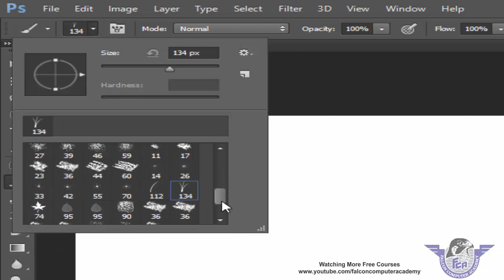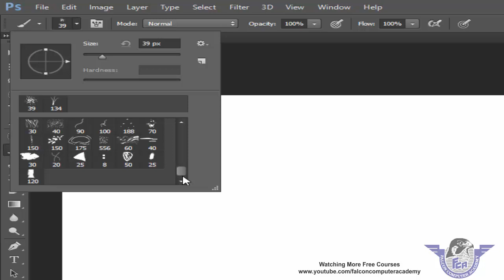Photoshop CC Lecture 18 in hindi urdu || How to add brush in photoshop || photoshop full course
Hello Dear Viewers : is video mein main ne aap ko photoshop mein brush add krne ky bary mein parhaya hai ta ko aap apni images ko aur behtre Tarky se bna skein aur Background Create kr skein agr aap ko meri yeh video achi lgi ho to mere channel ko Subscribe krin Like krin. aur apni Qeemti Raye comments mein Zaroor Dain. Thanks.

photoshop Full course in hindi urdu
how to add Brush in Photoshop
photoshop full course in urdu
photoshop in urdu
make logo in photoshop
photoshop 3D effect
photoshop Image making
Wedding album in photoshop
Mix 2 background in photoshop
Photoshop very easy
Learn Photoshop in hindi
Basic of photoshop
How to Use 3D In adobe Photoshop (Hindi)
Photoshop Tutorial
Wedding Photo Edit in photoshop
 Photoshop Tutorial [In Hindi]
How to blend Image in Background Easily
How to Make 3d manipulation in photoshop
How To Edit Dslr Photos In Photoshop
Photoshop Photo Editing & Manipulation
how to use photoshop
photoshop tutorial
photoshop effects
photoshop images
photoshop video
learn photoshop
photoshop actions
photoshop free,
photoshop effects,
photoshop plugins,
photoshop filters,
photoshop 3d,
photoshop background,
photoshop edits,
photo manipulation,
manipulation background,
advanced photoshop tutorials,
Photoshop Photo Effects Tutorials,
Cool Photoshop Effects,
easy photoshop effects,
photoshop special effects tutorials,